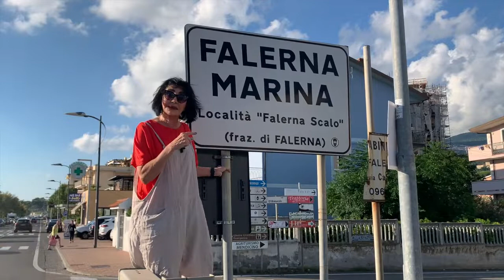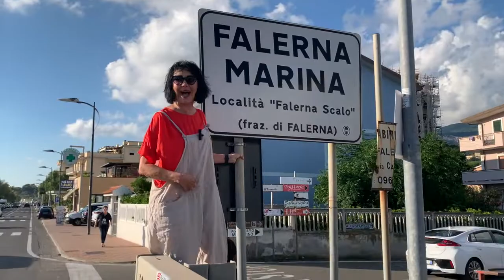FIORDALISO LIVE 2022 - LA BELLA ITALIA - FALERNA MARINA 14 AGOSTO 2022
Marina FIORDALISO

FIORDALISO MARINA   on Facebook
@Fiordaliso_                   on Twitter
fiordaliso_official           on Istagram